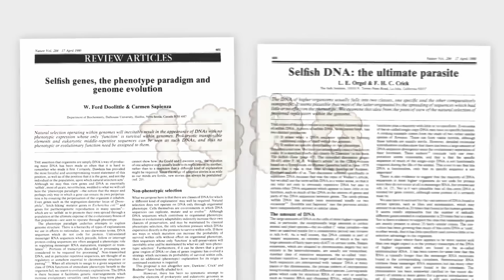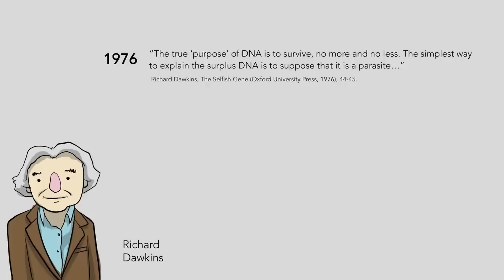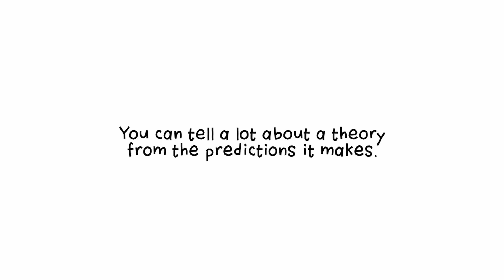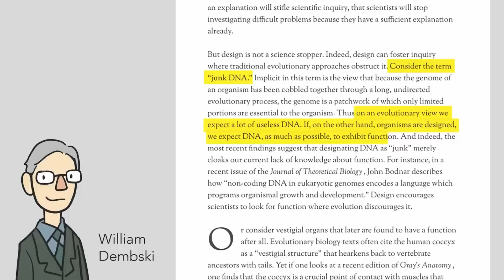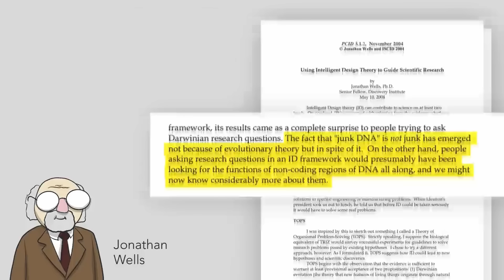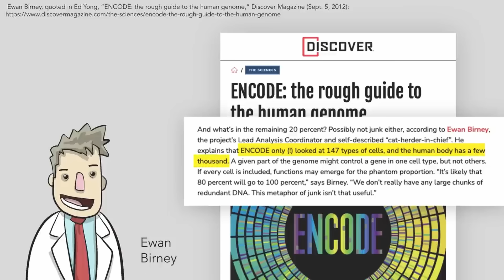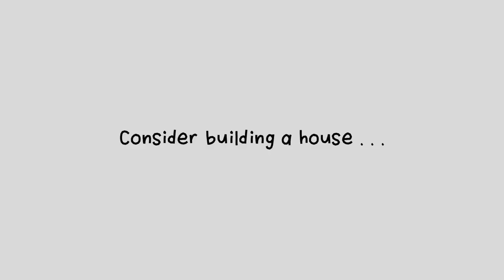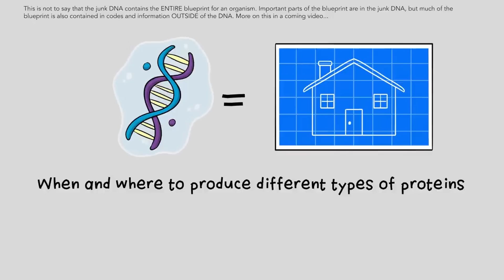Scientists Said 98% of Your DNA Was Useless (They Were Wrong)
For decades, scientists claimed that most of your DNA was “junk,” meaningless leftovers of evolution. But new discoveries have flipped that story upside down. From the Human Genome Project to the ENCODE study, researchers are uncovering that so-called junk DNA is anything but useless.